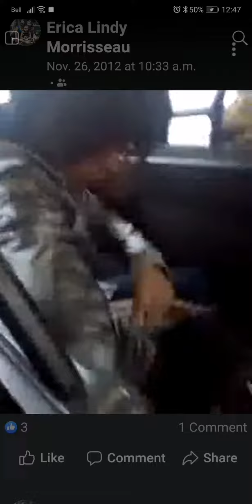Videos of Erica